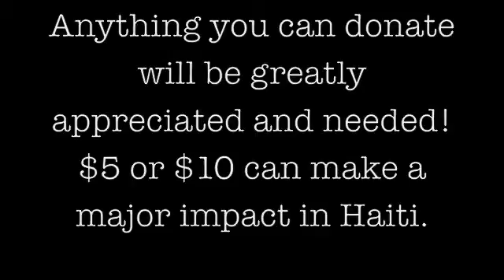Ways you can help Haiti!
Here a few simple ways you can help the people of Haiti RIGHT NOW!
Simply text the code to the number provided and it will charge an amount of money to your monthly cell phone bill. $5 and $10 is not very much money and it will help them tremendously so please people do this!

You wont regret this :)